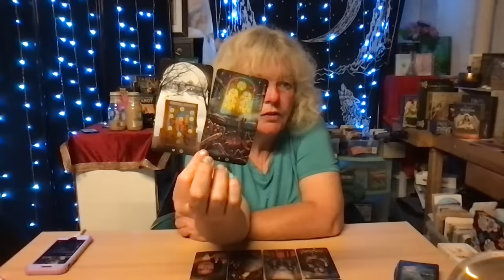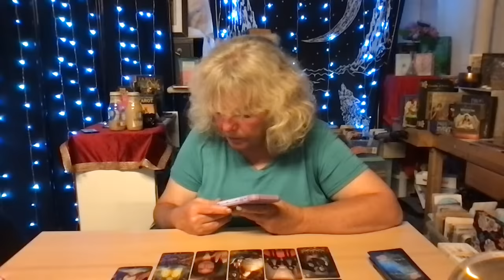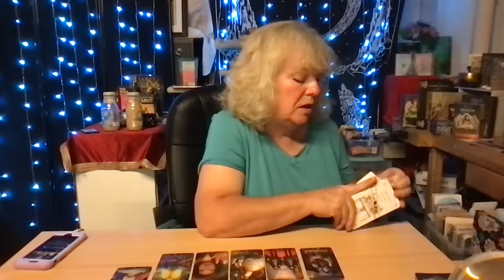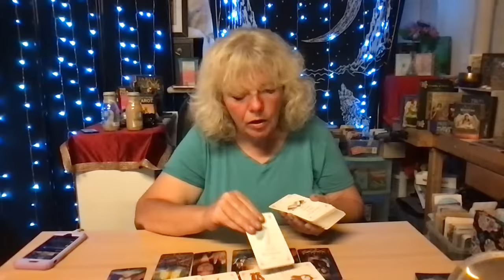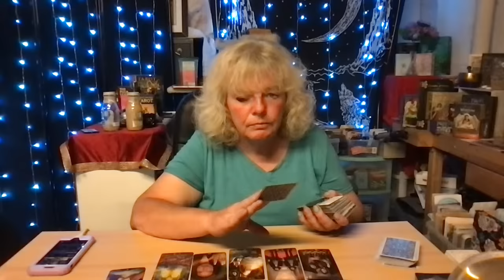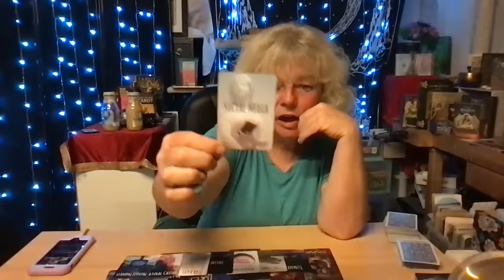*** LIVE READING & DISCUSSION *** HANNAH CLEERE IDAHO 4 CONNECTION???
🌟 Etsy Wish List 🌟